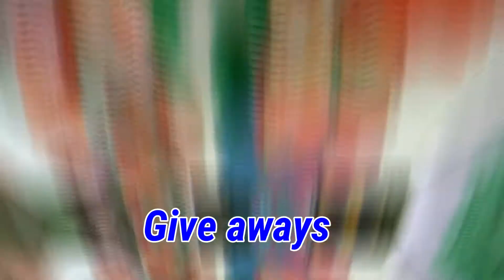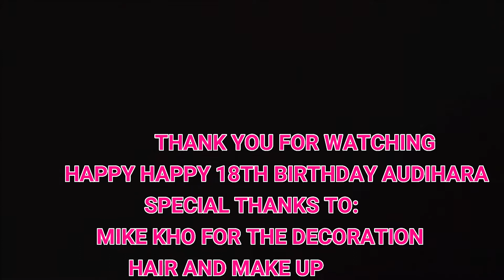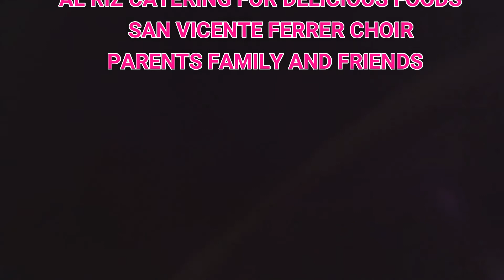WHEN A BABY TURNS INTO A STUNNING LADY IN HER WHITE COCKTAIL DRESS